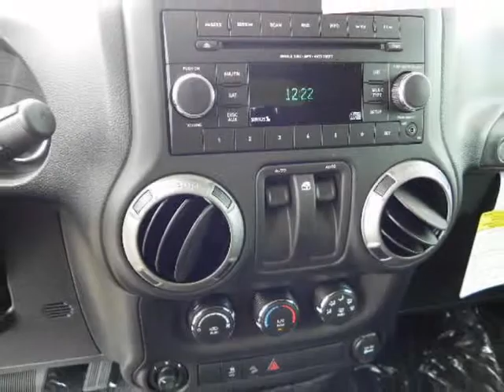2013 JEEP Wrangler 4WD 2dr Sport